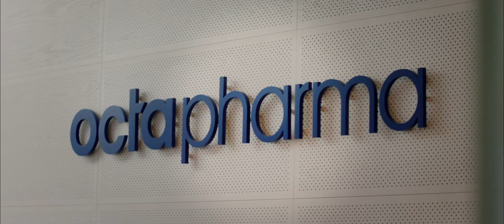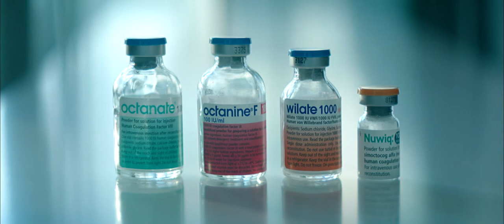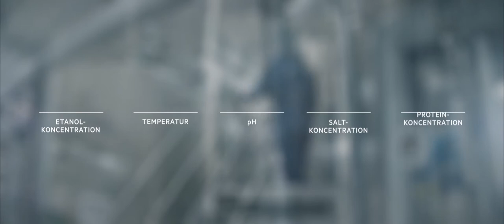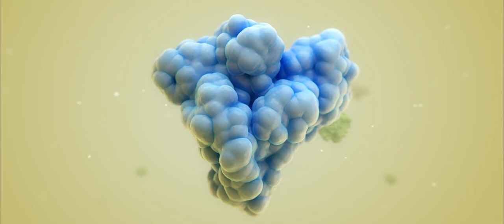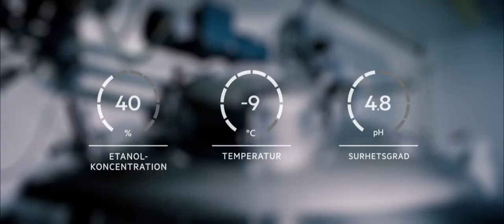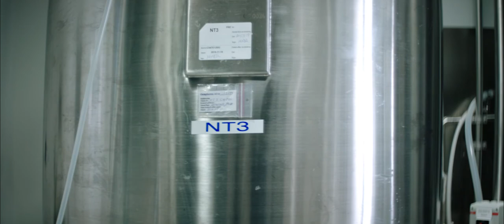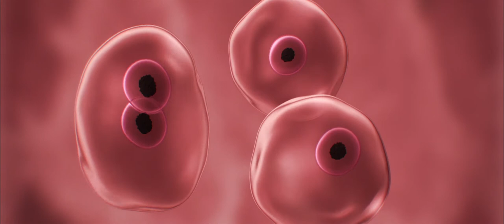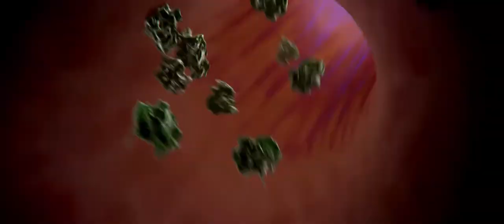Från människa till människa - Stockholm 2016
Från människa till människa” beskriver hur vi tillverkar livsviktiga läkemedel med blodplasma som huvudsaklig råvara i vår produktionsanläggning i Stockholm